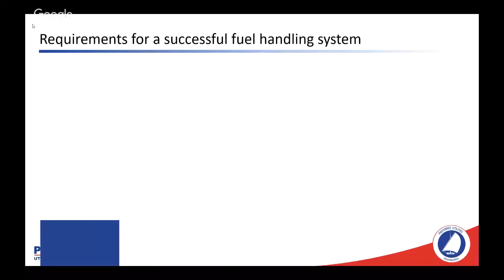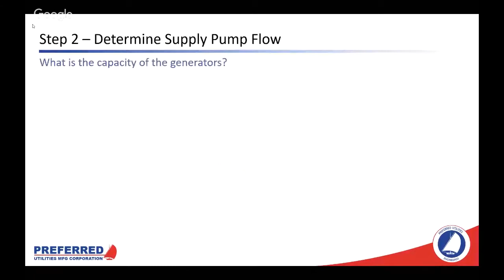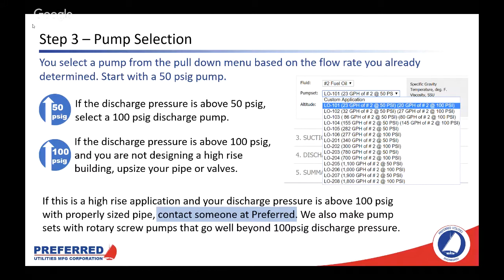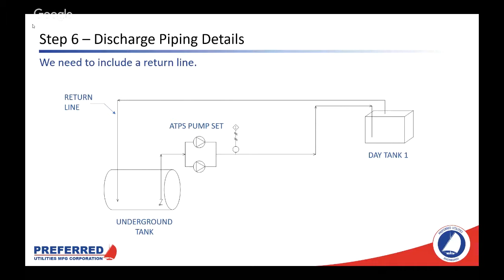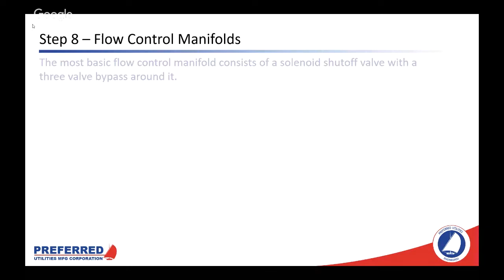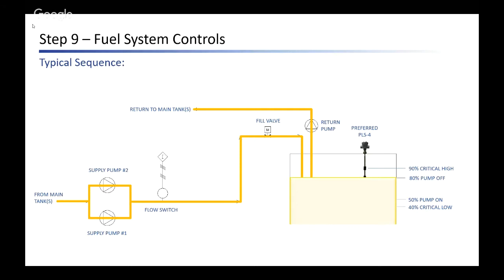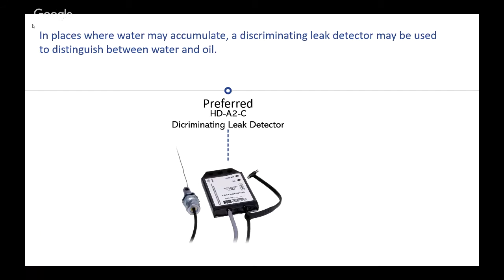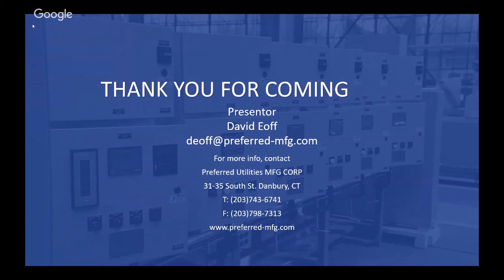Design a Fuel Oil Handling System for Backup Generators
This is an entry level webinar geared toward engineers who occasionally need to design a fuel handling system to serve emergency generators for a hospital, small data center, or commercial building.
Presented by David Eoff, B.S.M.E with 28 years of experience in fuel oil handling.